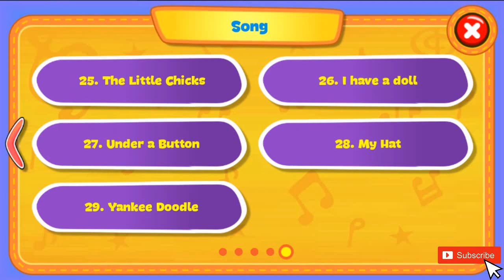The Little Chicks - Instrumental Song Piano Kids - Xylophone, Guitar, Flute, Piano - Free Google App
Piano Kids – Music & Songs is an app created especially for kids and parents to learn to play musical instruments, wonderful songs, exploring different sounds and develop musical skills.

The interface of the app is colourful and bright. It will interest you and please your child as he will learn music while playing exciting games.

The application has Four modes: Instruments, Songs, Sounds and Play.

Your child will improve his skills not only in music. Piano Kids helps to develop memory, concentration, imagination and creativity as well as motor skills, intellect, sensory and speech.

The whole family can develop their musical talent and composing songs together!

Everyone can play and enjoy exploring different sounds (animals, transportation, comic sounds, among others) and learn to pronounce the colors, flags, geometric figures, numbers and letters of the alphabet in different languages.

HOW DOES MUSIC BENEFIT CHILDREN?

★ Increase the skills to listen, memorize and concentrate.
★ It stimulates the imagination and creativity of children.
★ It stimulates the intelectual development, motor skill, sensory, auditory and speech of children.
★ Improve sociability, causing children interact better with their peers.

KEY FEATURES

★ Totally FREE!
★ 4 GAME MODES:

--- INSTRUMENTS mode ---
Piano, Electric guitar, Xylophone, Saxophone, Drums percussion and Flute. Each instrument has real sounds and representation. The child can give free rein to their imagination to compose their own melodies in the different instruments.

--- SONGS Mode ---
Can learn to play wonderful songs. The "Auto Play" mode plays the song to learn the melody. Then can play it alone following the aid. Funny characters are accompanying the music and tell the child that note to play. Can choose to play songs with the following instruments: Piano, Xylophone, Guitar, Flute

--- SOUNDs mode ---
Allows select several collections of objects with representing images and sounds. Children become familiar with their sounds and learn to identify them. The child can explore and recognize the different sounds of objects as well as learn the pronunciation of colors, numbers and letters of the alphabet in English , Spanish and Portuguese.

- GAMES mode -
Fun games for kids that through music and sounds helps children learn. Learn to count, the alphabet, create melodies, paint, draw, color, and much more.

★ Sounds of real instruments and high quality (Piano, xylophone, guitar, saxophone, drums, flute)
★ 30 famous songs to learn to play.
★ Fantastic Auto Play Mode to play the selected song.
★ Can select the representation of the scales "DO-RE-MI" or "CDE".
★ Languages: English - Spanish  - Portuguese
★ Intuitive and very easy to use!

*** DO YOU LIKE OUR APP? ***
Help us and take a few seconds to rate it and write your opinion on Google Play.
Your contribution will enable us to improve and develop new free games.